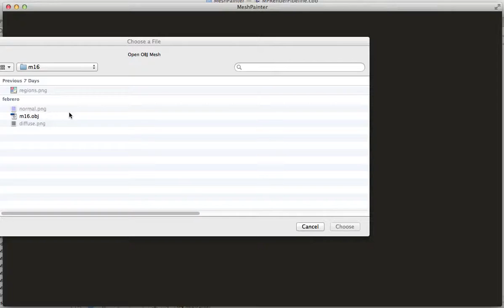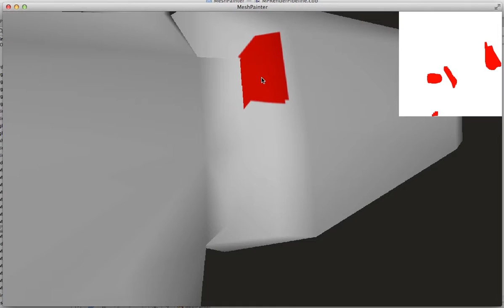Mesh Painter :: new method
A totally different and more precise approach. All off-screen buffers (9 in total) has been down from 2048x2048 to 1024x1024, the previous precission was needed to skip the old algorithm pitfalls.

This new method places the brush over the color map based on the underlying UVs, a unique UV region id is used to limit the brush as you can see. Now the "canvas" framebuffer is directly rendered over the mesh as a second texture, making it a true WYSIWYG mesh painter.

TODO LIST:
- Load and save color maps as TGA
- Load and use a texture as a brush instead of quad.
- A provisional color picker.
- Implement a GUI system.